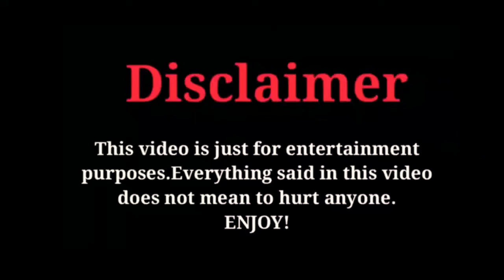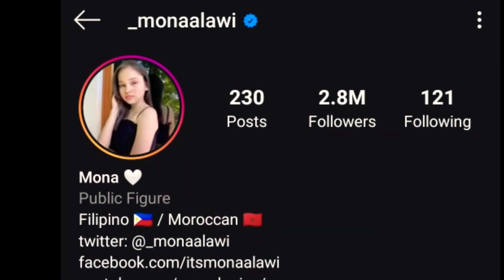Mona Alawi Lifestyle, Biography, Networth, Hobbies, House, monaalawi FactsWithBilal 2020